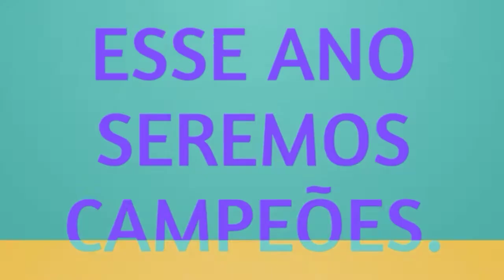Novidades e mercado da bola.